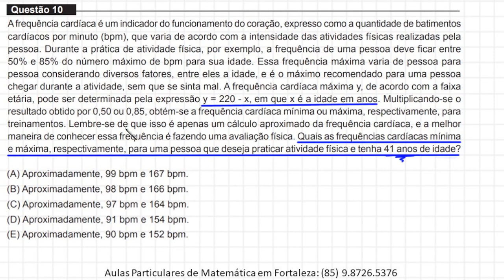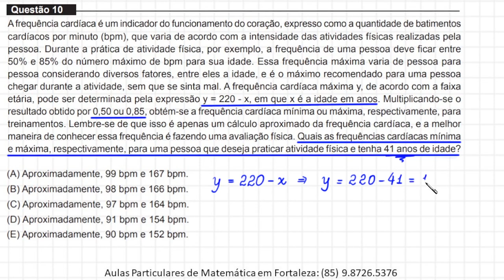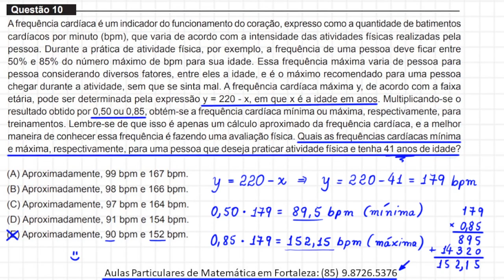FUNÇÃO DO PRIMEIRO GRAU - MEDICINA - UNIFOR 2022.2 - QUESTÃO 10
MEDICINA - UNIFOR 2022.2 - QUESTÃO 10

Olá, amigos do meu canal no YouTube. Eu sou o professor Demóclis Rocha e, neste vídeo, apresentarei uma resolução para uma questão
de Matemática do vestibular para medicina da UNIFOR 2022.2.

"A frequência cardíaca é um indicador do funcionamento do coração, expresso como a quantidade de batimentos
cardíacos por minuto (bpm), que varia de acordo com a intensidade das atividades físicas realizadas pela
pessoa. Durante a prática de atividade física, por exemplo, a frequência de uma pessoa deve ficar entre
50% e 85% do número máximo de bpm para sua idade. Essa frequência máxima varia de pessoa para
pessoa considerando diversos fatores, entre eles a idade, e é o máximo recomendado para uma pessoa
chegar durante a atividade, sem que se sinta mal. A frequência cardíaca máxima y, de acordo com a faixa
etária, pode ser determinada pela expressão y = 220 - x, em que x é a idade em anos. Multiplicando-se o
resultado obtido por 0,50 ou 0,85, obtém-se a frequência cardíaca mínima ou máxima, respectivamente, para
treinamentos. Lembre-se de que isso é apenas um cálculo aproximado da frequência cardíaca, e a melhor
maneira de conhecer essa frequência é fazendo uma avaliação física. Quais as frequências cardíacas mínima
e máxima, respectivamente, para uma pessoa que deseja praticar atividade física e tenha 41 anos de idade?"

CÂMERAS

MICROFONES